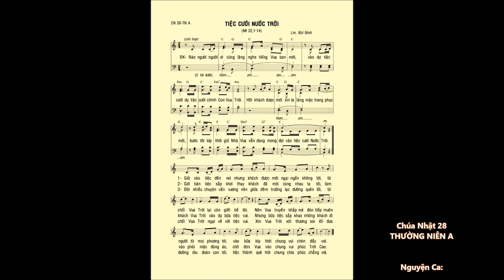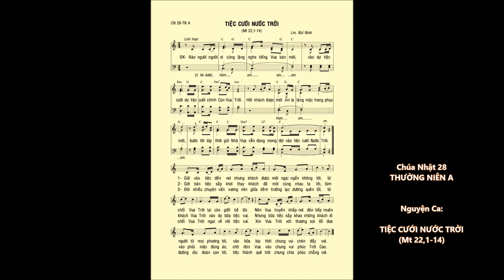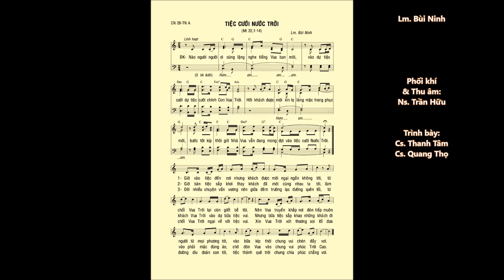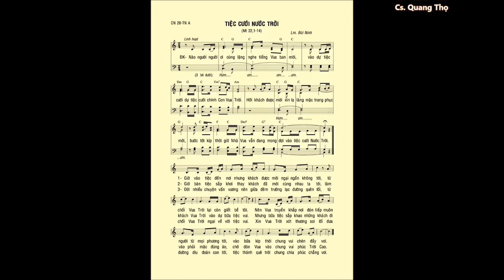CN 28 Thường Niên A – TIỆC CƯỚI NƯỚC TRỜI (Mt 22,1-14) – Cs.Thanh Tâm & Cs.Quang Thọ